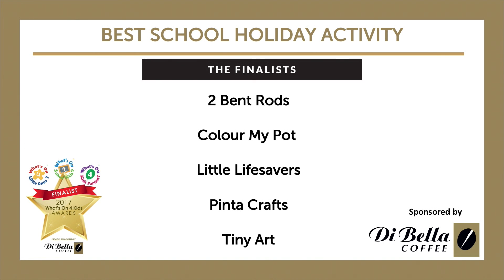Best School Holiday Activity Winner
Congratulations to our winner - 2 Bent Rods and Little Lifesavers (Surf Life Saving QLD)

Finalists: Colour My Pot, Pinta Crafts, Tiny Art